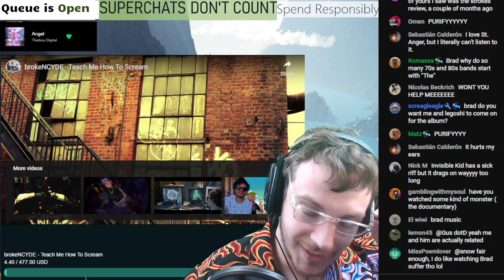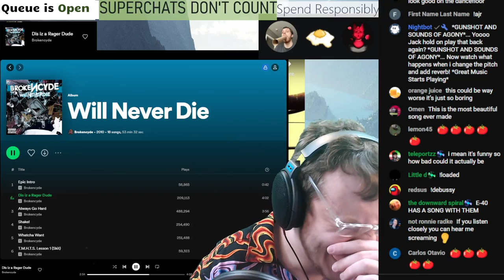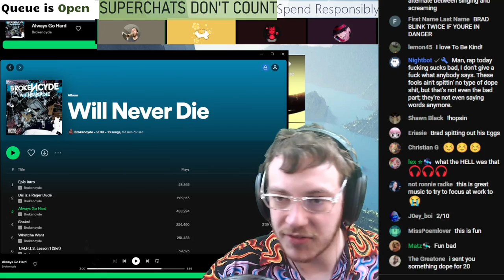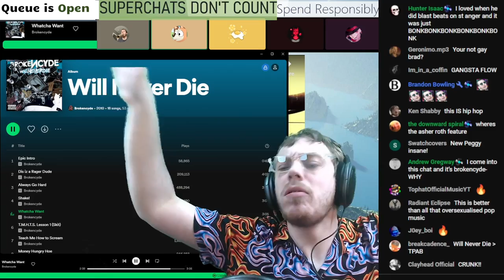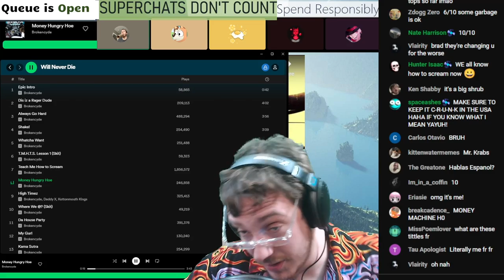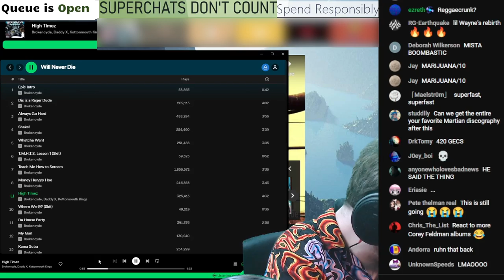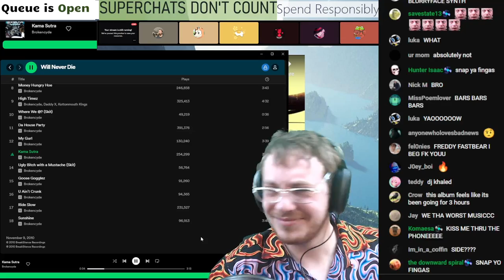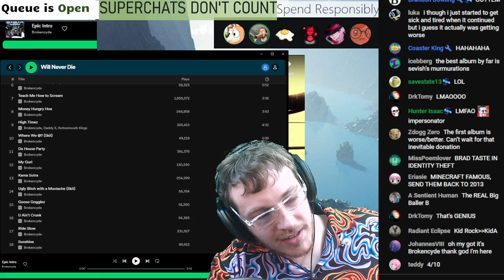SHE SUCK MY CAAAAAAAAAAAAAOOOOOOOOOOOOOOWWWWWWWKKKKK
BrokeNCYDE - "Will Never Die" is hilariously awful. One of the worst things I have heard in my life, but self aware enough to enjoy.

Intro 0:00
1. Epic Intro 1:38
2. Dis iz a Rager Dude 3:08
3. Always Go Hard 7:23
4. Shake! 10:48
5. Whatcha Want 12:40
6. T.M.H.T.S. Lesson 1 (Skit) 15:06
7. Teach Me How to Scream 15:50
8. Money Hungry Hoe 17:14
9. High Timez 20:34
10. Where We @? (Skit) 23:04
11. Da House Party 23:24
12. My Gurl 24:26
13. Kama Sutra 26:02
14. Ugly B with a Mustache (Skit)
15. Goose Gogglez
16. U Ain't Crunk
17. Ride Slow
18. Sunshine

SPOILERS

Favorite Tracks: uhhhh

Least Favorite Track: also uhhh

3/10